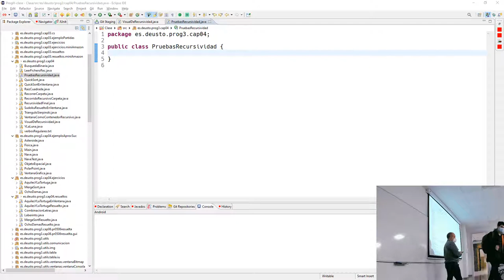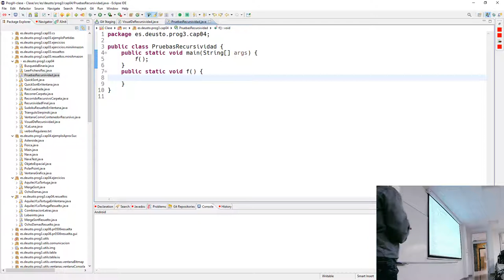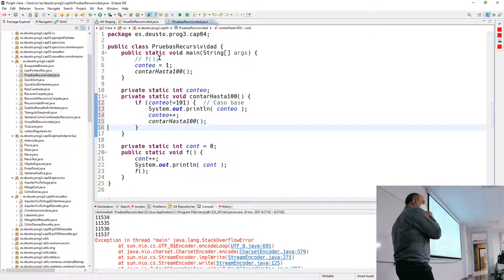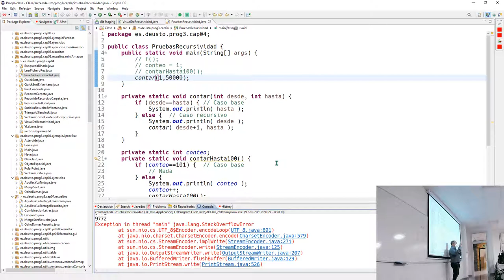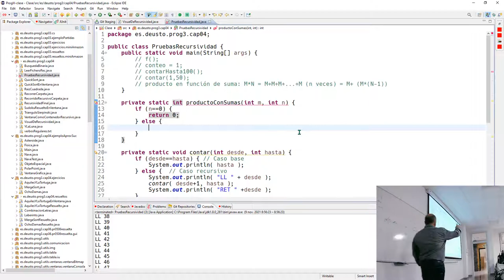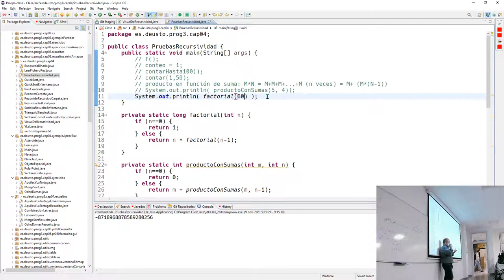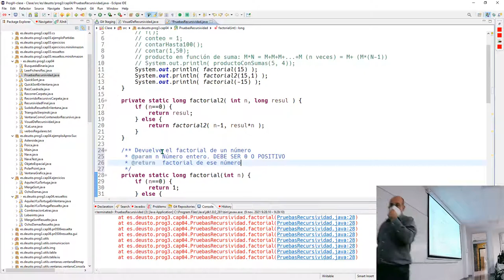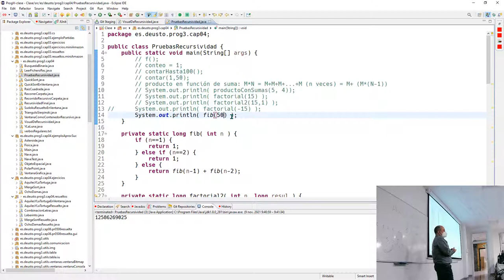Prog3 09 11 2021